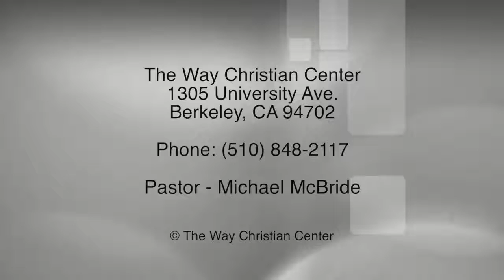Episode 150 - December 11, 2016 - Great Expectations